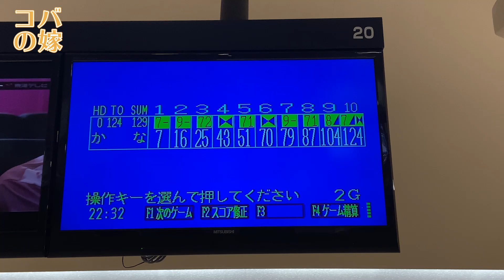終わり良ければ総て良し！2G目♡ボウリング女子の練習風景 第2章172（2nd Bowling Practice）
▼ボール
STORM(ストーム)、SUMMIT(サミット)、14ポンド
STORM(ストーム)、PHYSIX PE PRO MODEL(フィジックス・パワーエリート・プロモデル)、14ポンド
900GLOBAL、クルーズ・ブラックベリー(CRUISE BLACKBERRY)、13ポンド

2020年1月17日からYouTubeの配信を始めました💖